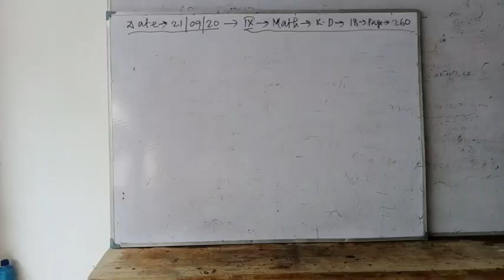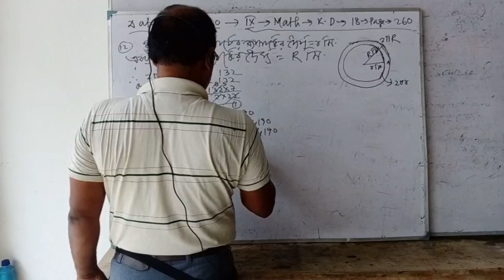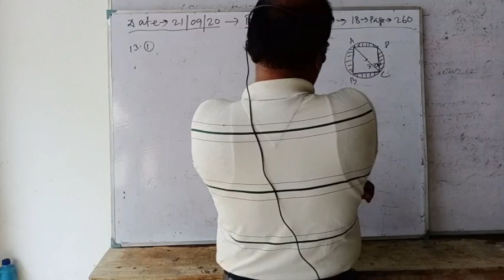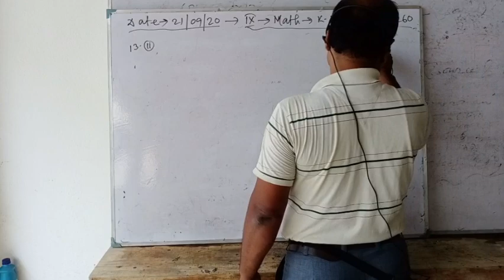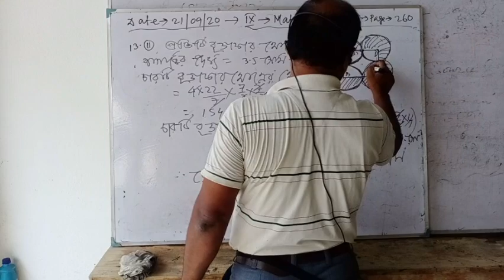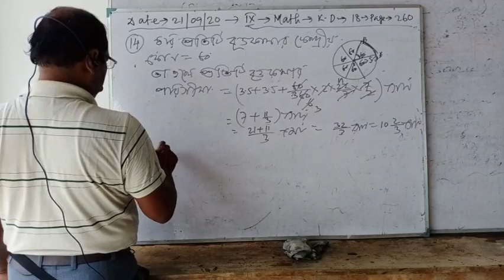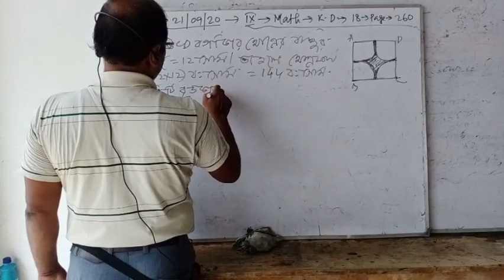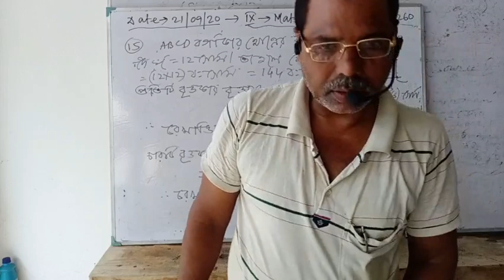Class.IX || Mathematics || Target Point R School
Target Point R School best online class fo IX (Math) of WBBSE.